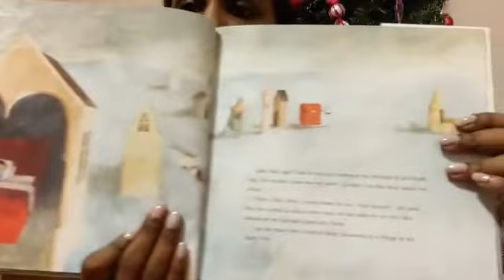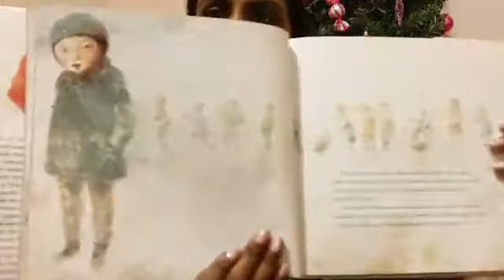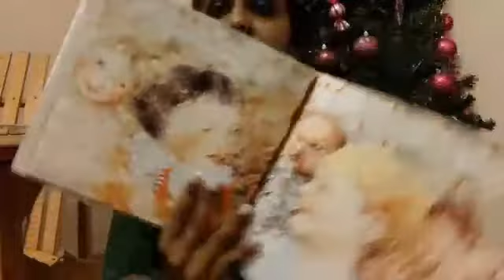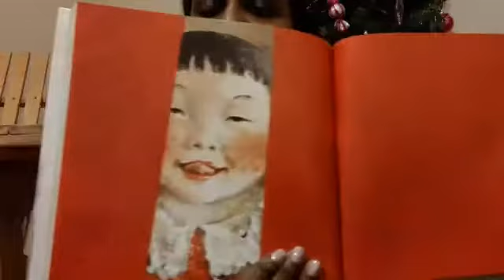12 days of BIPOC Christmas : Yoon and the Christmas Mitten